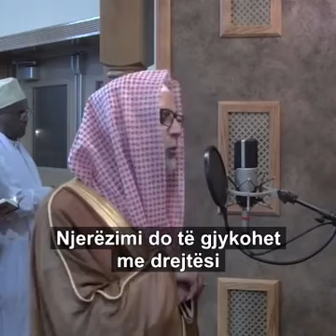Ndërsa ata që i janë friksuar Zotit të tyre, do të futen në xhennet